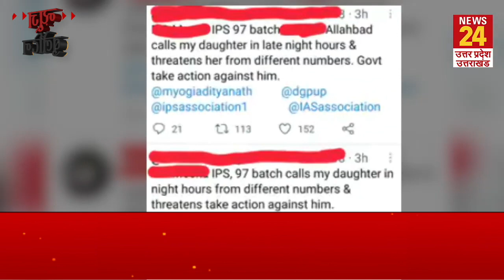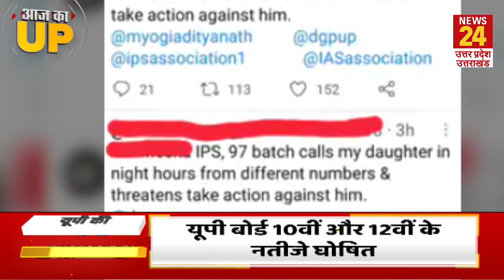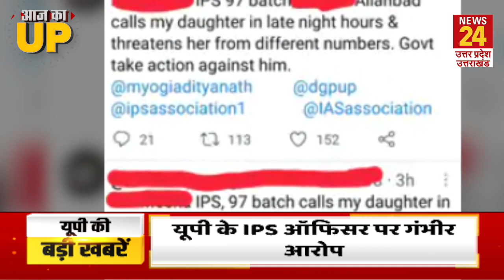Aaj Ka UP | News Bulletin | UP Today News | Uttar Pradesh Hindi News Today | UP Politics News